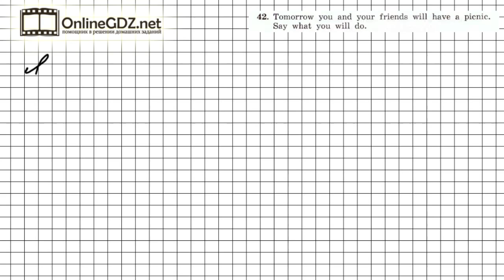Unit 1 Section 3 Задание №42 - Английский язык "Enjoy English" 4 класс (Биболетова)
В упражнении 42 (урок 3) необходимо представить, что вы с друзьями завтра собираетесь на пикник. Требуется рассказать о том, что вы будете делать. Если вы хотите выполнить это задание быстро и без ошибок, мы рекомендуем к просмотру наше видео!